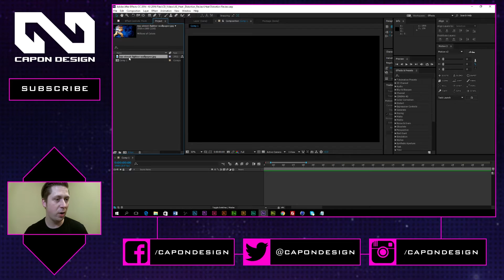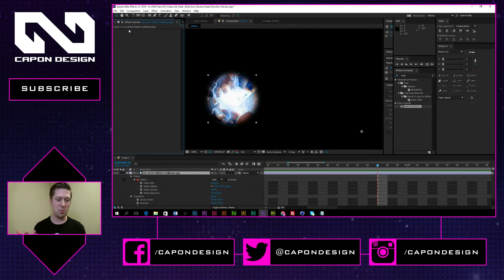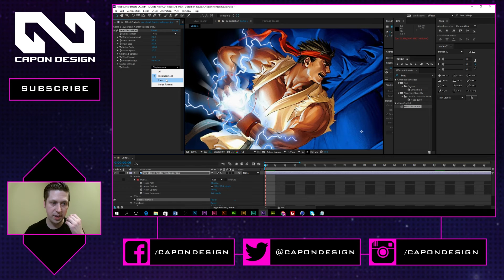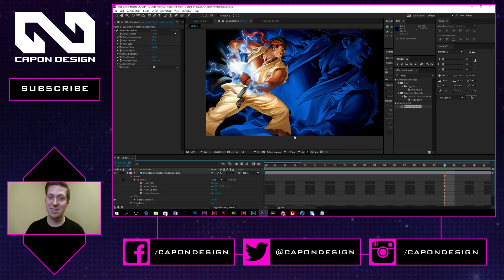Heat Distortion from Video Copilot Review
Video Copilot gave me some free things and the Heat Distortion plugin for After Effects was one of them. If you are an After Effects user, go check out their stuff.